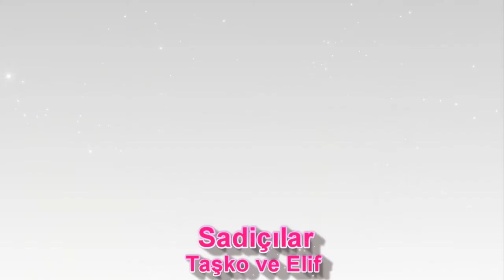Taşko ve Elif Sadıçlar Amet can Production Tel.0894819084